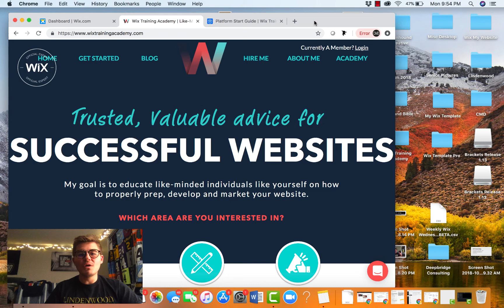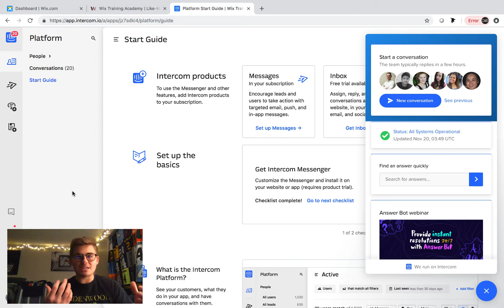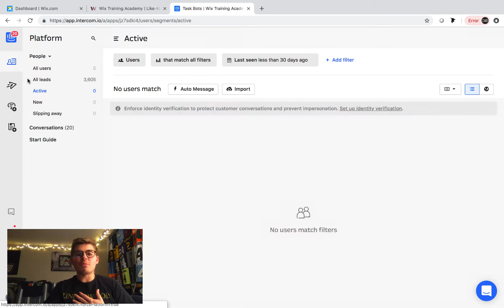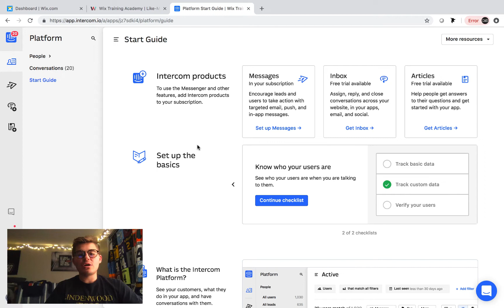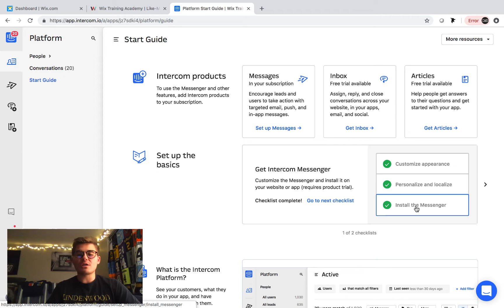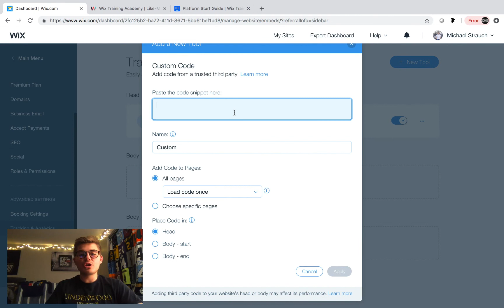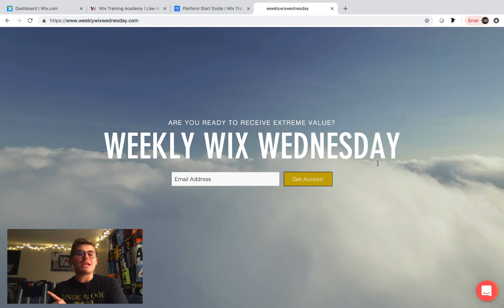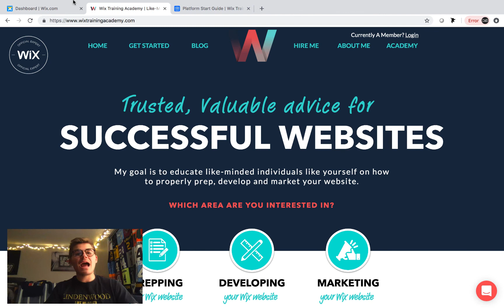How To Add An Intercom Chat Bot To Your Wix Website - 2019 Wix Website Tutorial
Are you asking: How do I add an Intercom Live Chat Bot to my Wix Website?

In 2019, website owners should definitely be looking to add live chat bots on their website. Intercom is a fantastic live chat bot service along with many other amazing features that utilize the newest and greatest technological concept of machine learning. Even greater than that, adding Intercom live chat bots to your Wix website is uber simple.

In this video, I discuss how to add Intercom Live Chat Bots to your website. As a website owner, this establishes credibility, cuts down your time spent on response tasks and increase your conversion rate. As an avid online entrepreneur, it doesn't get much better than that.

I hope you find this Adding An Intercom Live Chat Bot 2019 Edition tutorial helpful and useful.

How To Build A Social Network in Wix - The Non-Coding Founder's Guide

Series Schedule: (x1 Video Per Week)

Sunday July 15 - Part 1 | The Introduction
Tuesday July 24 - Part 2 | Planning Databases + Homepage Design
Tuesday July 31 - Part 3 | Creating Profile Pages and Database Fields
Building A Social Network in Wix - The Non-Coding Founder's Guide

Topics To Be Covered:

-Creating Profile Pages
-Creating Custom Login Pages
-Giving A User Ability To Post An Update And Edit Or Delete It
-Working With Repeaters And Dynamic Pages
-Building Feeds
-Peer-To-Peer Messaging (Direct Messaging)